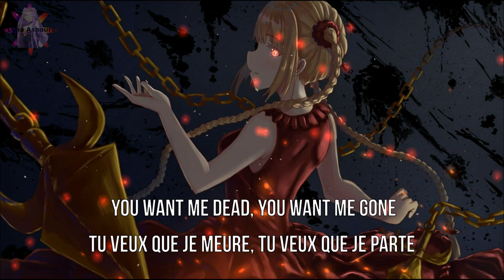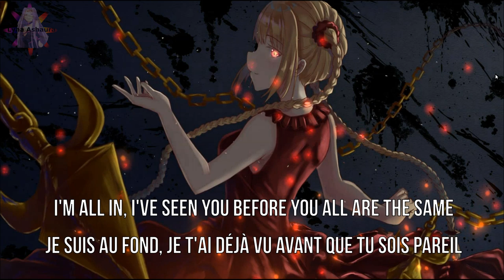NightcoreENG - Enemy (Beacon Light ft Sam Tinnesz & Tommee Profitt) + LYRICS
~♥DISCORD OFFICIEL♥~

                                                 INFOS VIDEO
Artiste: Beacon Light ft Sam Tinnesz & Tommee Profitt
Anime / Personnage / Mots clés: Darwin's Game (Shuka)
PAROLES:
I've been out here for a minute
Hands clenched as I walked through the fog
Blood in the water, smoke in the air
Filling my lungs
You were my friend
Blood moon paintin' red in the sky
Onto the surface
Your dark heart leading you to the grave
Beautiful mask, pure evil behind the charade
I hear the mourning, I hear the cries
Out of the darkness into the light
If you want me gone
You pull the trigger yourself

I see who you are
You are my enemy
My enemy

You want me dead, you want me gone
Covered in evil, you turn on the saw
Hungry for power, hungry for pain
You kill a man if he gets in your way
I walked through the valley of shadows
I'm not alone, no I won't fear
The hangman's at the gallows
I'm not afraid of the death
I'll never be like you
I'm risin' up and I'm ready to fight you

I'm all in, I've seen you before you all are the same
You're just another going up in the flames

And if I'm dying in the fight
It'll be while I'm bringing you down to the grave

I see who you are (who you are)
You are my enemy (my enemy)
My enemy

This ends now (this ends now)
I'm ready to fight you

TRADUCTION:
Je suis ici depuis une minute
Les mains serrées alors que je marchais dans le brouillard
Du sang dans l'eau, de la fumée dans l'air
Rempli mes poumons
Tu étais mon ami
Le voile est déchiré maintenant que je vois tes mensonges
Plein d'effondrement
Une lune de sang qui peint en rouge dans le ciel
En surface
Ton cœur sombre te conduit à la tombe
Un beau masque, le mal à l'état pur derrière la mascarade
J'entends le deuil, j'entends les cris
De l'obscurité à la lumière
Si tu veux que je parte
Tu appuies toi-même sur la gâchette
Regarde-moi dans les yeux

Tu veux que je meure, tu veux que je parte
Couvert de mal, tu allumes la scie
Affamé de pouvoir, affamé de douleur
Tu tues un homme s'il se met en travers de ton chemin
Je me suis promené dans la vallée des ombres
Je ne suis pas seul, non je ne crains pas
Le bourreau est à la potence
Je n'ai pas peur de la mort
Je ne serai jamais comme toi.
Je me lève et je suis prêt à te battre
Prêt à te battre

Je suis au fond, je t'ai déjà vu avant que tu sois pareil
Tu n'es qu'un autre qui part dans les flammes

Et si je meurs au combat
Ce sera pendant que je te descendrai dans la tombe